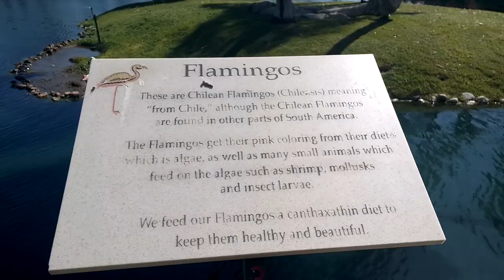Summer Saturday at Desert Springs JW Marriott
The JW Marriott Amenities- With 5 pools, 2 Ted Robinson 18 hole golf courses, and plenty of tennis courts, you'll never be bored. You can even play miniature golf on a course designed after the full size hotel golf courses. If you are feeling like a day by one of the many pools, you don't even need to get up for lunch! They'll grill you up some tacos poolside! But if staying around the hotel isn't your style, you can rent a Harley motorcycle and head out to Joshua Tree.

The JW Marriott in Desert Springs should be your destination for ultimate relaxation. Your to do list? Lisa has you covered. See all ten videos of Lisa’s adventures to learn more.

Filmed by Lisa with a LG G4

Safe Travels!
Lisa Niver
We Said Go Travel
September 2015